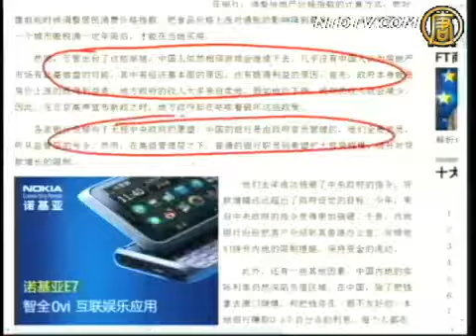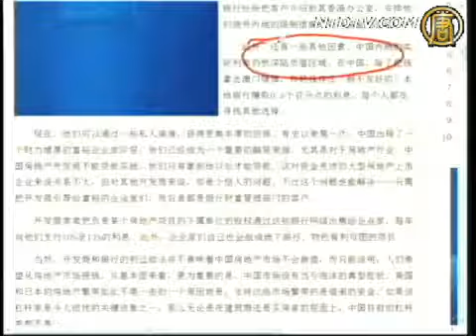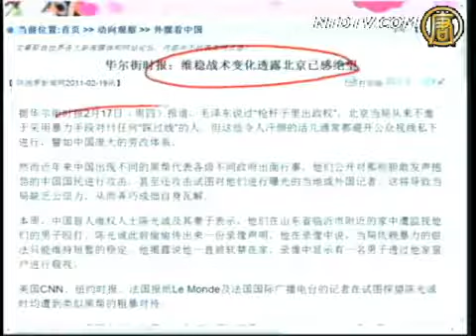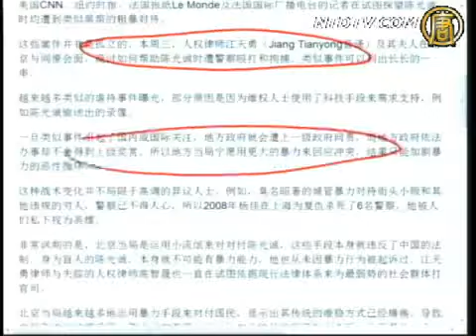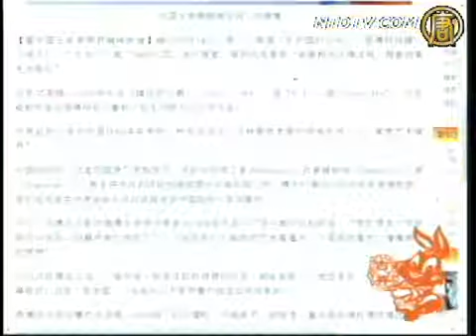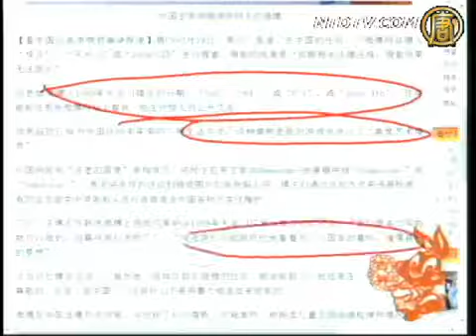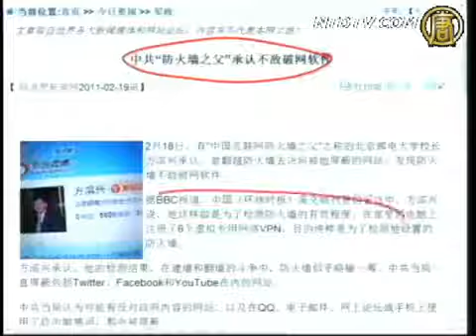【今日点击】维稳战术变化透露中共感绝望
【新唐人2011年2月22日讯】中共的黑帮做法来自"枪杆子里面出政权"&lt;br&gt;&lt;br&gt;【今日点击】（966）维稳战术变化透露中共感绝望